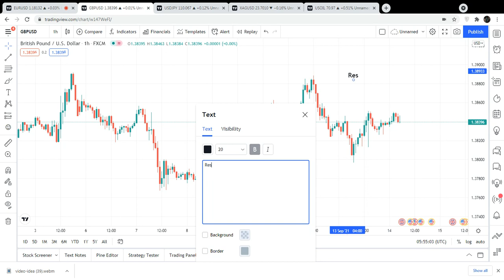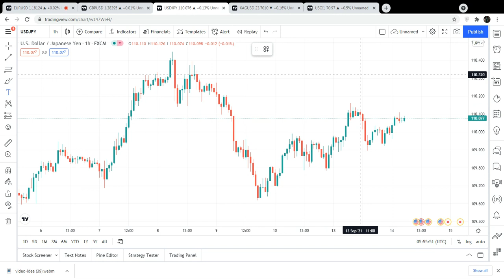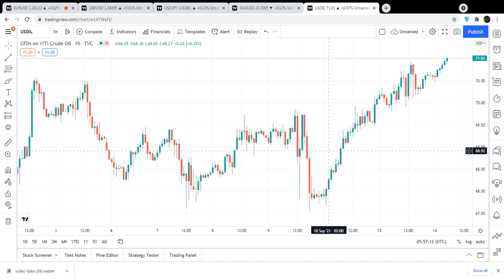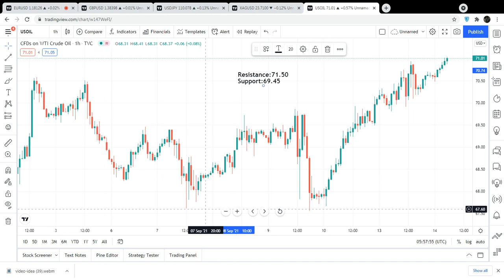Eurusd | Gbpusd | Usdjpy | Silver | Crude Oil | Today Forecast For 14 Sep 2021 | Trading MasterYT